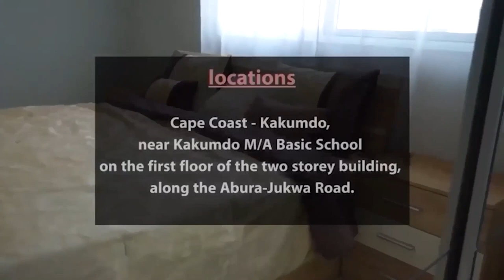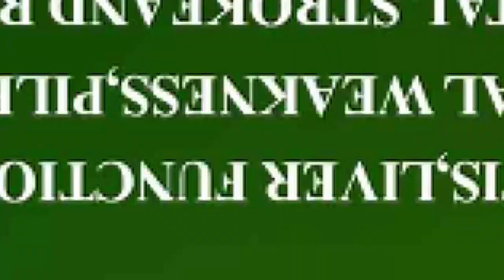ATIGYA🔥🔥CASTRO IS ALIVE AND A MECHANIC AT THE MARINE KINGDOM AS I SPEAK😳 PAPA WATA NYANSU EXPOSES